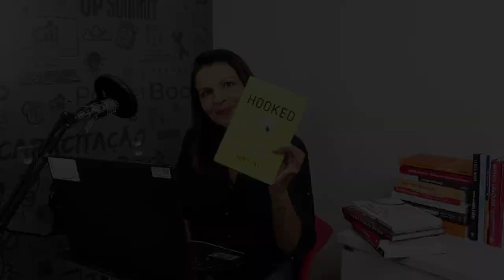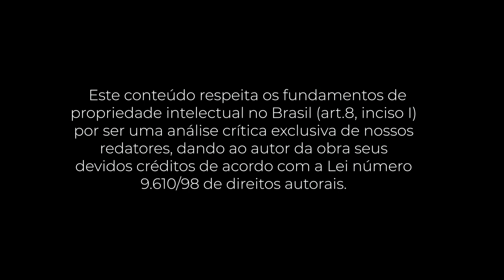PocketBook: Hooked - How to Build Habit Forming Products (Nir Eyal)